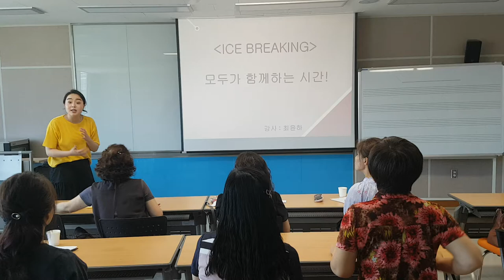충북대학교 "아이스브레이킹,팀빌딩"웃음치료,레크레이션,버드리,건강,희망,행복,힐링,체조,인생,치매,서요석,smile,recreation,music,dance,fun